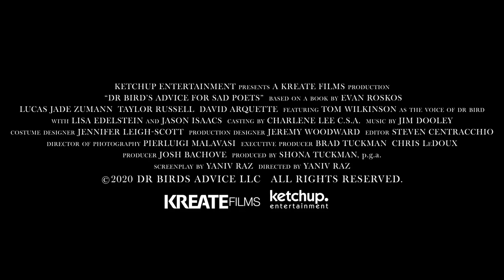Dr. Bird's Advice For Sad Poets (Official Trailer 2)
Available On Demand everywhere January 12th!

In the emotionally charged, wild, and humorous world of sixteen-year-old James Whitman, we see his struggle to overcome anxiety and depression by seeking advice from Dr. Bird - an imaginary pigeon therapist - in the wake of his sister's disappearance.

Starring: Lucas Jade Zumann, Taylor Russell, Lisa Edelstein, Jason Isaacs, David Arquette, Tom Wilkinson, Chase Stokes.